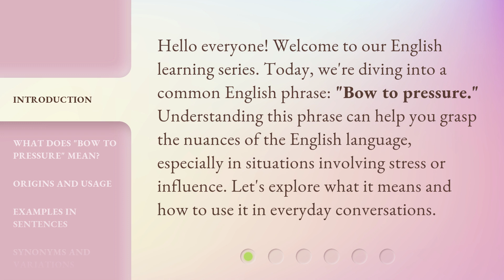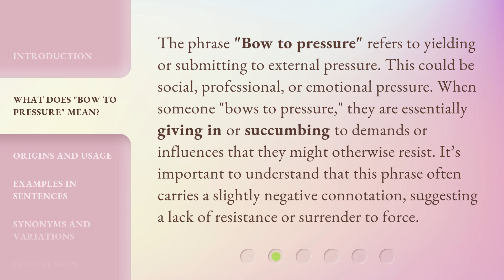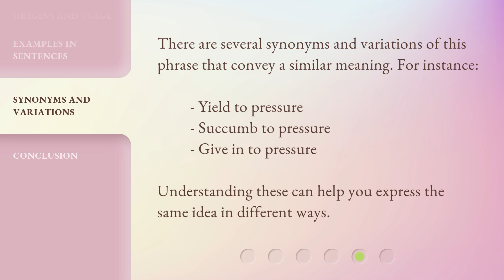Understanding "Bow to Pressure": An English Phrase Explained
00:00 • Introduction - Understanding "Bow to Pressure": An English Phrase Explained
00:33 • What Does "Bow to Pressure" Mean?
01:05 • Origins and Usage
01:34 • Examples in Sentences
02:00 • Synonyms and Variations